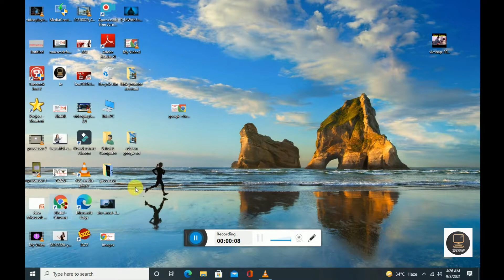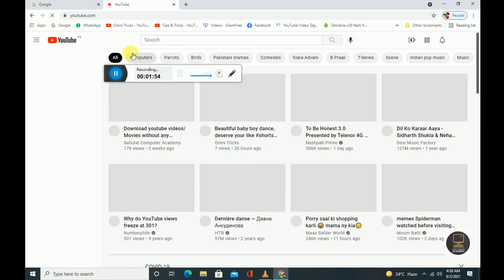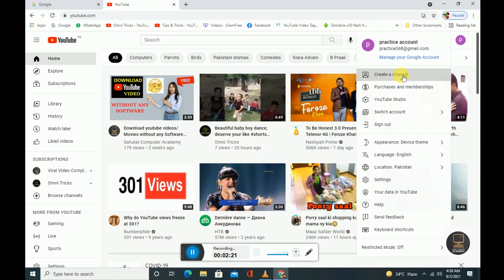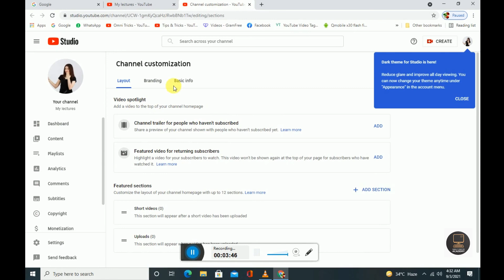How to create a youtube channel and make money II Youtube se paisey kaisey kamaen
Create Youtube channel in only 03 minutes, very simple .
How to create YouTube channel September 2021 Latest way to create YouTube channel. Many people ask how to create youtube channel in smart way without wasting time.

How to create a youtube channel in just two minutes 2021 II Youtube se paisey kaisey kamaen

1. Join the YouTube Partner Program
Step 1: Start a YouTube channel. ...
Step 2: Make your channel successful enough that it meets the YouTube Partner Program requirements. ...
Step 3: Set up an AdSense account. ...
Step 4: Explore your new monetization features. ...
Step 5: Submit to ongoing reviews.